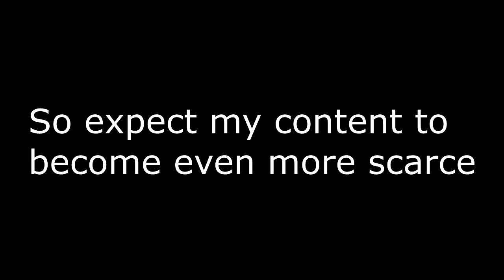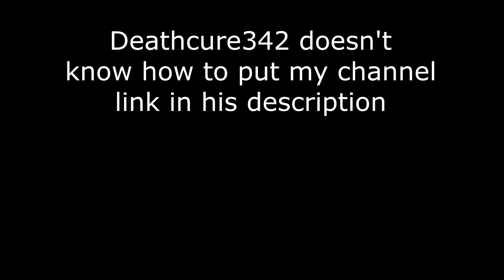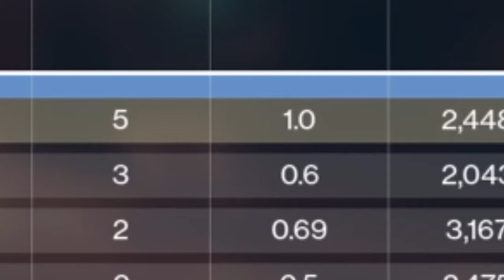Destiny 2: Triple Sniper Challenge!: PvP Fails and Highlights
Hello again everyone! I am sooooo sorry that I haven't posted any new videos over the past two weeks. Unfortunately my gaming schedule has changed to now only weekends, so even less game time per week which also means less content. I apologize now and in advance for the coming lack of content. On a lighter note, this is one of the first things I wanted to do once I got back from my two week break from D2, a Triple sniper challenge! At first Deathcure342 (channel link down below) RTribe and I do the challenge together. Then a couple games in, Deathcure had a headache and had to back out. Then RTribe backed out to do something else for a while, but that didn't stop us from having a fun time doing this crazy challenge! Hope you enjoyed the video! If you're new to this channel, wut're yah doin? Here's the link to Deathcure342's channel so you can go sub to him:

Thanks again so much for watching! It means so much to me that my video's are enjoyed. Again I do apologize for the now more spread out content release schedule. Share it to yur buddies.